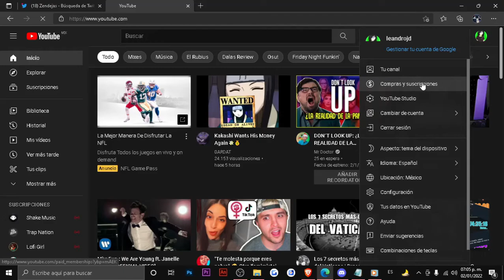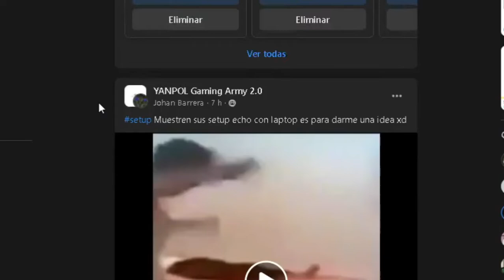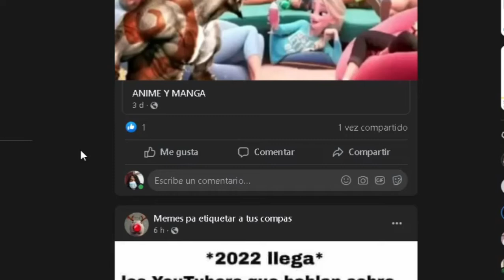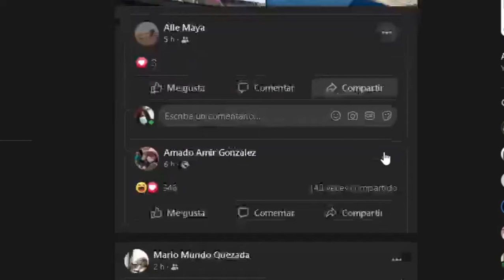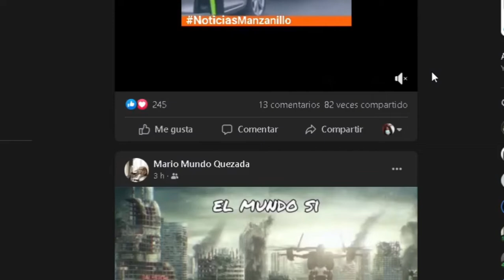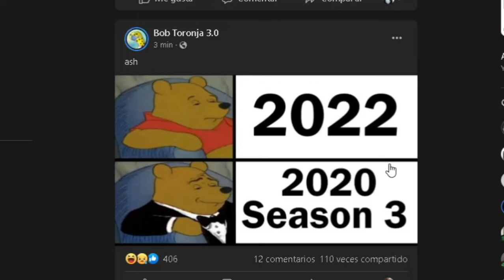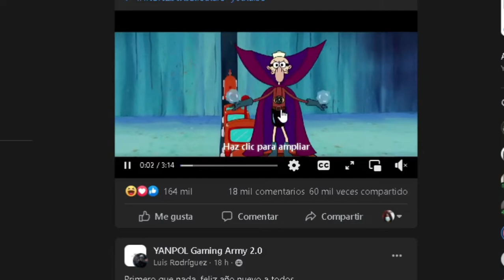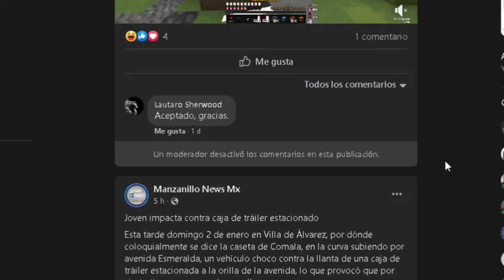Mis propósitos de año nuevo para este año 2022 O.o xd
Lo mismo que hice el año pasado. Es re satisfactorio ver los resultados al final.

Comenta una pregunta y en los vídeos la voy a contestar ^^

Creo que eso ya es todo, te deseo una vida de chocolates y dulcesxd